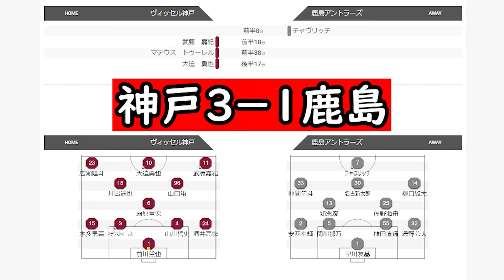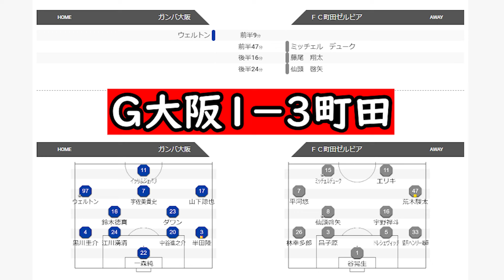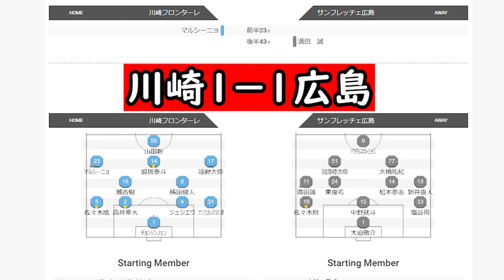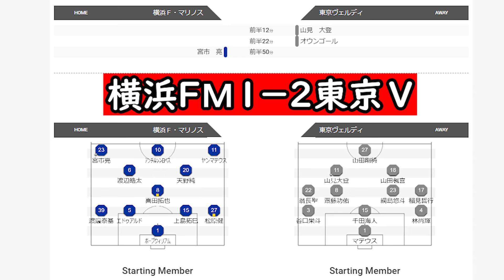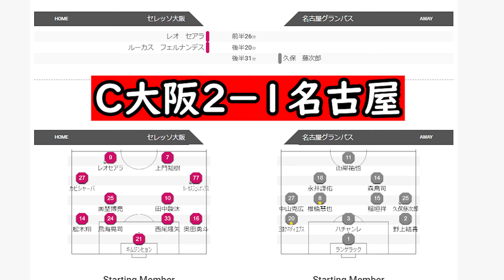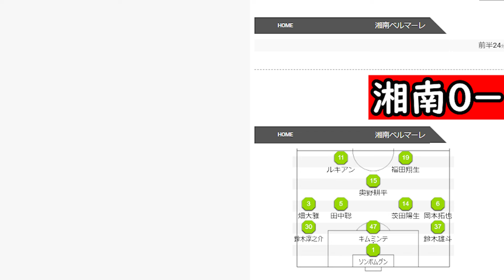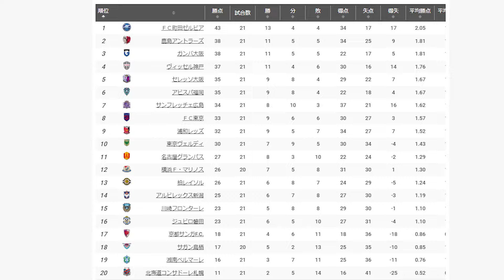【J１第２１節】町田ゼルビア逆転で首位走る！サガン鳥栖は降格圏に…【Jリーグ】